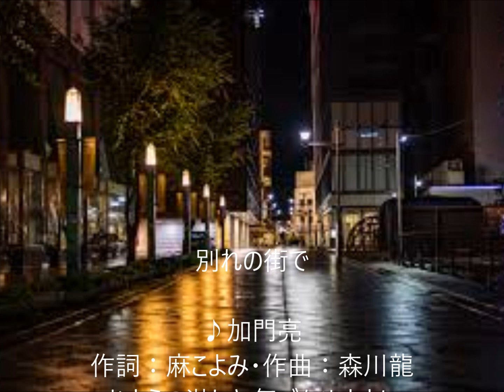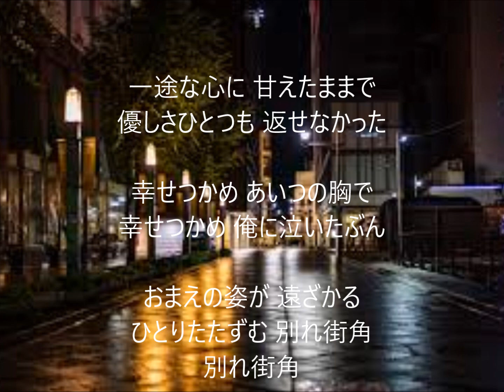別れの街で 唄 加門亮 cover 太陽と月